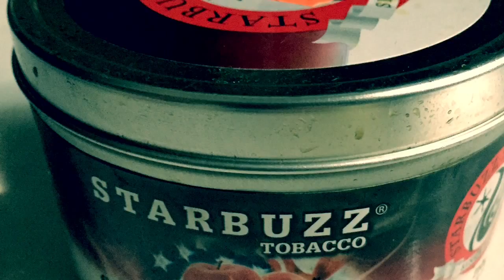Starbuzz apple americano shisha review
Starting my reviews off with starbuzz apple americano. Hope you enjoy